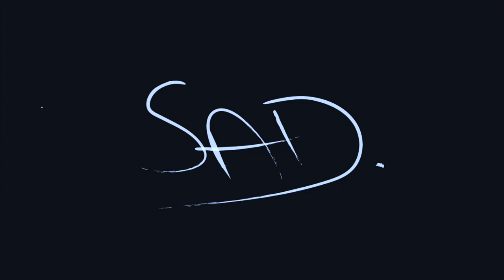[FREE] Sad Emotional Piano Type Beat “SAD” | Hip Hop Instrumental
The loop of this beat is made by punkworldthreat , there is the link of the loop

SAD l Sad Emotional Piano Type Beat  | Tung Touch The Beat l Trap Beats 2021